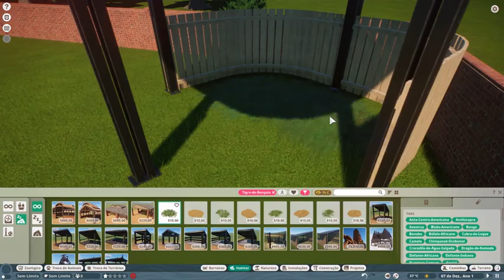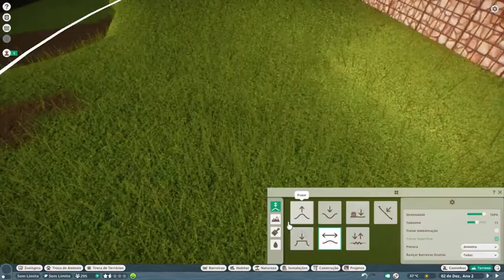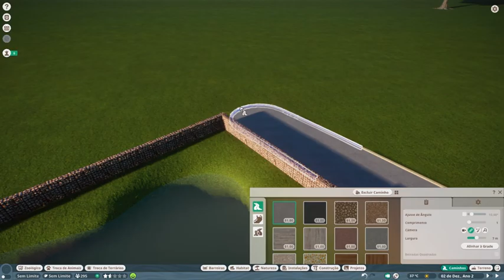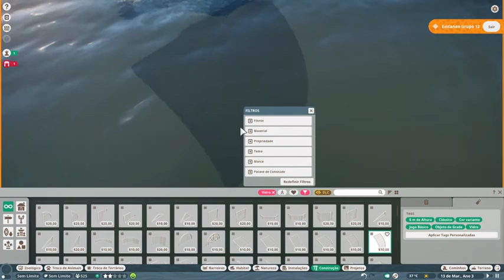Planet zoo - Jaula do Tigre-de-Bengala e do Crocodilo